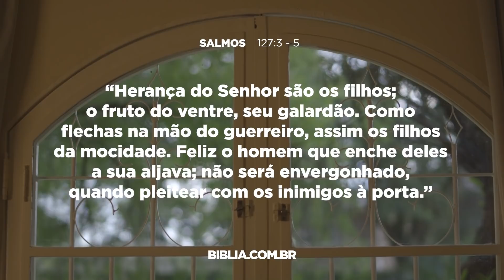FILHOS - HERANÇA DO SENHOR / SALMO 127 / MEDITAÇÕES DIÁRIAS / PR. ARILTON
Nossos filhos são herança do Senhor. Devemos dar o exemplo e buscar levar nossos queridos diariamente aos pés de Jesus. Reflita na mensagem do salmo de hoje!